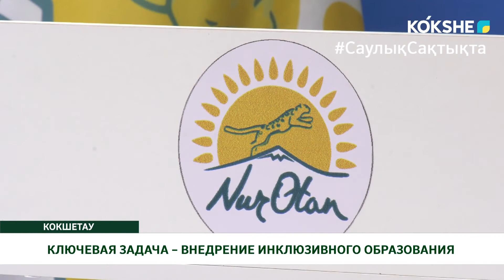КЛЮЧЕВАЯ ЗАДАЧА – ВНЕДРЕНИЕ ИНКЛЮЗИВНОГО ОБРАЗОВАНИЯ